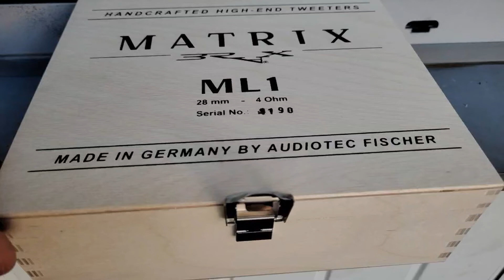Brax Matrix ML1 prezentacja High End Made in Germany głośniki tweetery